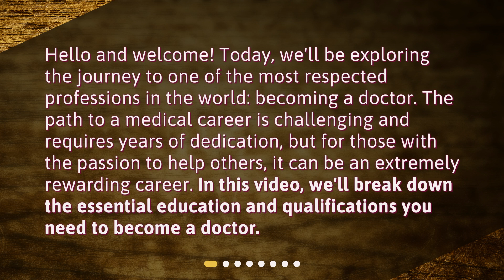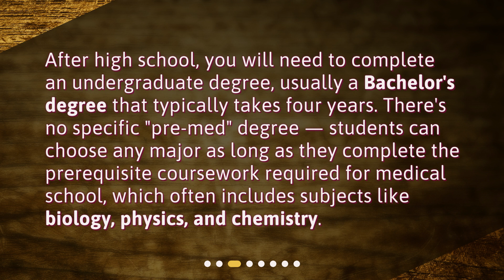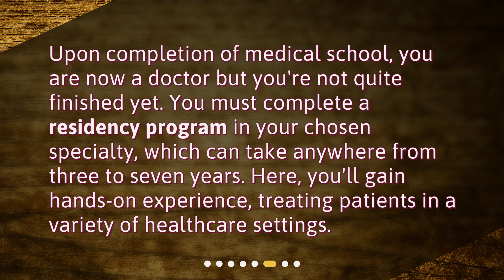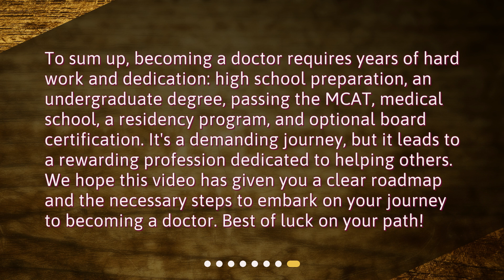What education and qualifications are required to become a doctor?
Roadmap to Becoming a Doctor: Essential Education and Qualifications • Embark on the journey to becoming a doctor! In this captivating video, we break down the essential education and qualifications needed to pursue a medical career. From high school preparation to undergraduate studies and medical school, we explore the steps required to achieve this respected profession. Join us as we uncover the roadmap to becoming a doctor and discover the rewarding path of helping others through medicine.

00:00 • What education and qualifications are required to become a doctor?
00:29 • High School Preparation
00:54 • Undergraduate Education
01:18 • Medical College Admissions Test (MCAT)
01:39 • Medical School
02:00 • Residency
02:22 • Board Certification